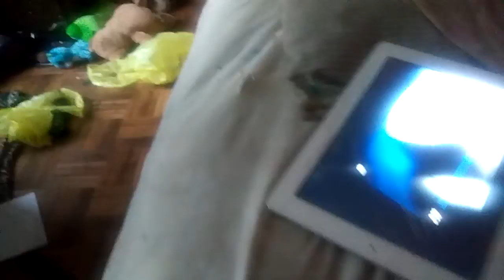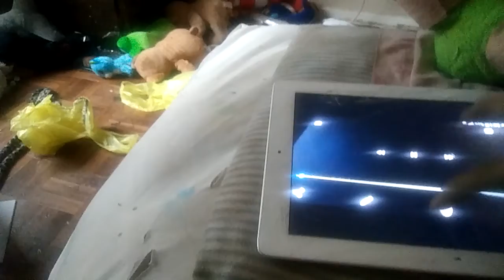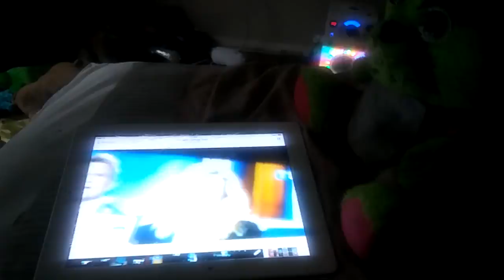Me In a nutshell #1